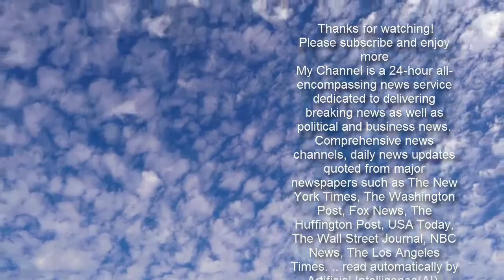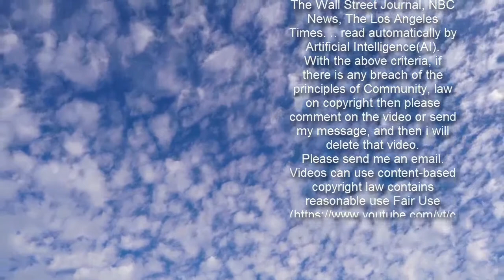Michelle Troconis denied to police covering up for Fotis Dulos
New footage has emerged showing police interrogating Fotis Dulos's then-girlfriend Michelle Troconis days after his wife Jennifer Dulos vanished nearly two years ago.  Troconis is facing charges of conspiracy to commit murder, evidence tampering and hindering prosecution in connection with the disappearance of Jennifer, a 50-year-old mother-of-five who vanished in New Canaan, Connecticut on May 24, 2019.  A 48 Hours special airing on Saturday night looks at Troconis' role in the case, questioning whether she knows where Jennifer's body is hidden as police continue searching for it 21 months on.  A preview for the episode features a series of clips from Troconis' interviews with the police.    Video from an August 13, 2019, interrogation session shows Troconis being presented with photos of a red truck belonging to Fotis Dulos' former employee, Pawel Gumienny, which the suspect allegedly used to drive to New Canaan to kill his wife. 'Did you ever hear of something called Luminol?' Detective John Kimball asks Troconis. 'Luminol is something we use to look at evidence, to see if blood was somewhere. When it hits the blood, it illuminates.'He points to a photo in front of Troconis, which is not seen on camera.'That's blood?' she asks.'And who do you thins that belong to?' the detective asks Troconis, to which she replies: 'Jennifer's.'   Share this article   Share   Later in the questioning, the detective presses Troconis to stop protecting Dulos and come forward with information, telling her while pointing at the blood evidence photos, 'that's sick s***.'Troconis emphatically replies: 'I'm not protecting him. I'm not protecting him...I really don't want to see him ever again in my life.'Other video clips that were previously released by 48 Hours in the run-up to the broadcast show Troconis telling police: 'I have no idea what happened to Jennifer. I have no idea where Jennifer is.'   When Kimball tells her they believe she's holding back information, Troconis replies: 'I don't have, John, but I can walk the whole world with you if you want. I can do whatever you want but I didn't do it.'  CBS Privacy Policy   Police believe that Jennifer's husband Fotis - with whom she was embroiled in a bitter divorce and custody battle - attacked her in the garage of her rented home in New Canaan before he allegedly discarded her body with Troconis' help. While police have yet to find Jennifer's remains, they did discover pools of blood in her garage which someone had attempted to mop up and clean. They also found traces of her blood in her car - which was later found abandoned in a parking lot. Fotis denied any involvement in Jennifer's disappearance up until he committed suicide in January 2020 while awaiting trial on murder charges.     Share this article   Share   Troconis was implicated in the case after police said surveillance video from hours after Jennifer disappeared showed her and Fotis dumping trash bags at various locations in Connecticut which were l